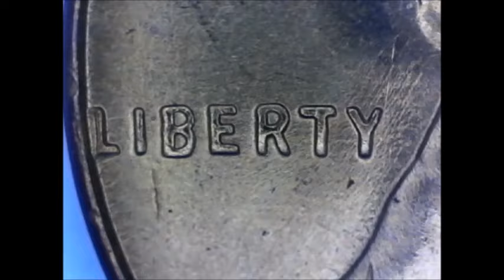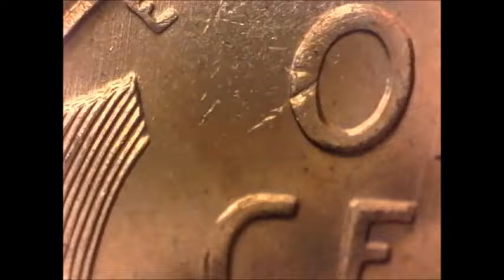1957 D Lincoln Wheat Cent RPM Variety Coin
1957 D Lincoln Wheat Cent Repunched Mint Mark (RPM) Variety Coin.
Coin Microscopes